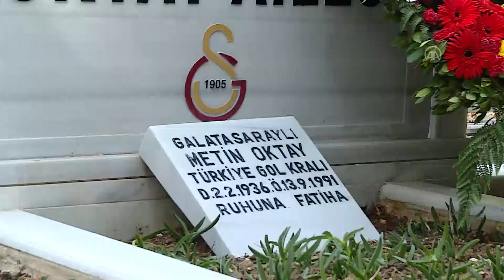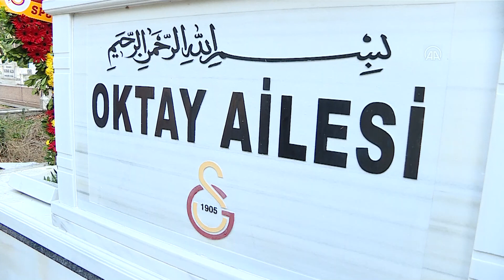Galatasaray'ın "Taçsız Kral" lakaplı efsanesi Metin Oktay, vefatının 30. yıl dönümünde anıldı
GÖRÜNTÜ DÖKÜMÜ :
- Metin Oktay'ın mezarından görüntüler
- Anma törenine katılanlardan detaylar
- Kur'an-ı Kerim tilaveti ve dua okunması Metin Oktay, kabri başında anıldı

- Galatasaray Kulübü Başkanı Burak Elmas:
"Galatasaray, kendisinin yokluğunu doldurmakta zorlanıyor"

İSTANBUL (AA) - Türk futbolu ve Galatasaray'ın unutulmaz oyuncularından "Taçsız Kral" lakaplı Metin Oktay, vefatının 30. yıl dönümünde kabri başında anıldı.
Metin Oktay'ın Kozlu Mezarlığı'ndaki kabri başında gerçekleştirilen anma törenine Galatasaray Kulübü Başkanı Burak Elmas, ikinci başkan Ali Polat Bengiserp, genel sekreter Köksal Ünlü, divan kurulu başkanı Aykutalp Derkan, altyapı sporcuları ve Oktay'ın yakınları katıldı.

Anma töreninde Kur'an-ı Kerim tilavet edildi ve dualar okundu.
Tören öncesinde basın mensuplarına açıklamada bulunan Burak Elmas, "Duruşuyla, karakteriyle hepimize örnek olmuş Metin Oktay'ı rahmetle anıyorum. Camiamızın tüm bileşenleri burada. Hep beraber anmaya geldik. Mekanı cennet olsun, Allah rahmet eylesin. Galatasaray, kendisinin yokluğunu doldurmakta zorlanıyor. Umarım her sene daha da kalabalıklaşarak burada vefa göstermek adına anma törenleri düzenleriz." ifadelerini kullandı.